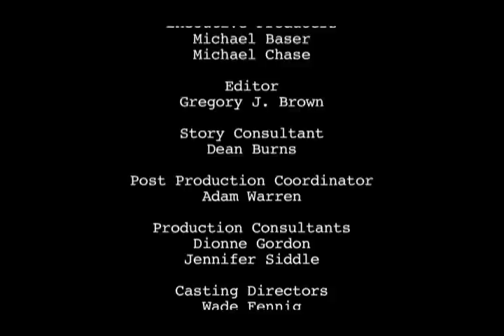Tottally Inappropriate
Just in time for tax season, it's a short film that crunches the numbers.

"Audit me baby, audit me good!"

Starring: Teddy Kellogg & Jackie Blackmore

Written by: Christer Garrell

Directed by: Bob Woosley